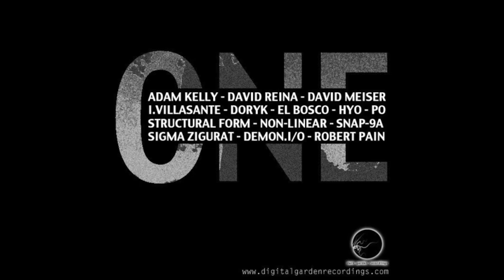Structural Form - Shot Up Juice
Artist: Structural Form
Title: Shot Up Juice
Album: One
Label: Dark Garden Recordings
Catalog: darkaniv01
Format: mp3 320 kbps
Date: Dec 2012